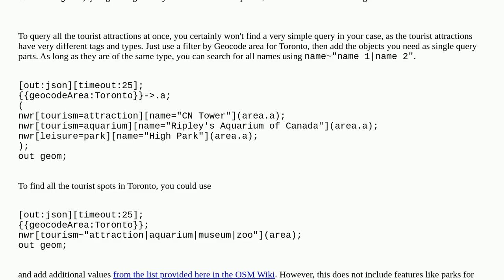Gis: Overpass Turbo query to fetch data given name and coordinates?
Overpass Turbo query to fetch data given name and coordinates?

A special thanks goes out to the awesome community

  openstreetmap overpass-turbo geocoding overpass-api